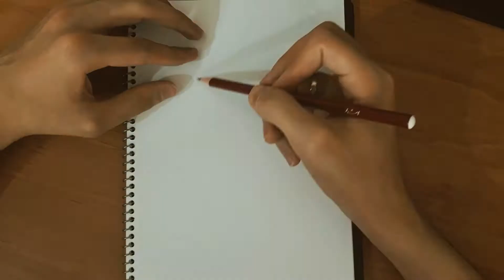طراحی کاراکتر هری پاتر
آموزش طراحی کاراکتر هر پاتر / آموزش نقاشی / آموزش نقاشی ساده / نقاشی آسان / طراحی کاراکتر